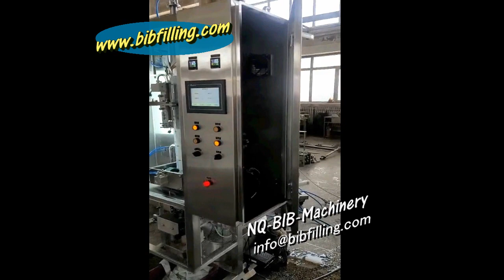Automatic Ice Cream Pouch Sachet Filling Sealing Machine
Looking for a durable easy cooperate high quality spout water sachet packing machine? everything you need, we support; everything you want, we understand; everything you worried, we solve.